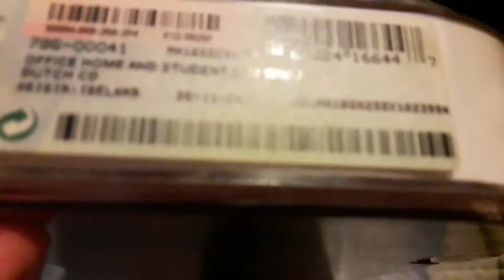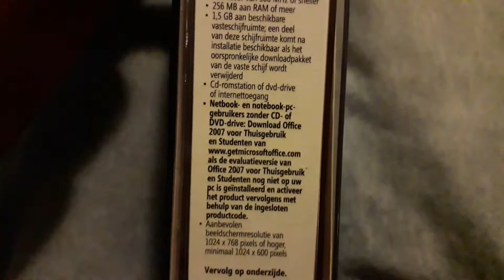2006 Microsoft Office 2007 for Home and Student Genuine installation disk Walkthrough (NL)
Out of Support since: October 10th, 2017